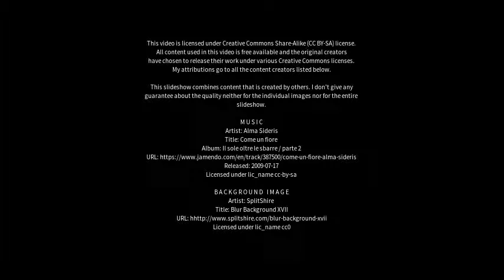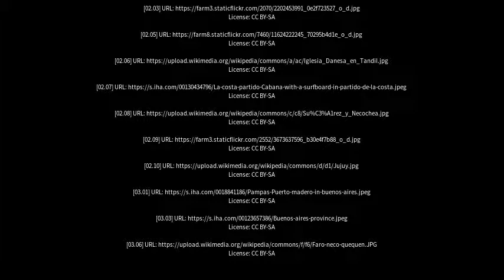Best places to visit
Best places to visit - Necochea (Argentina) Best places to visit - Slideshows from all over the world - City trips, nature pictures, etc.